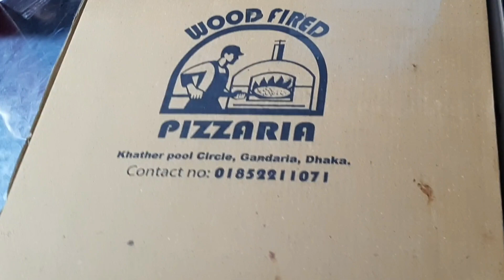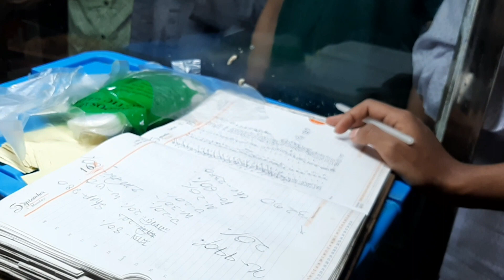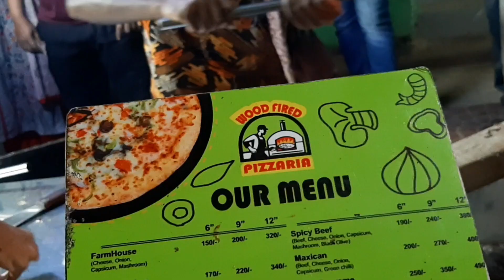Old Dhaka is the lowest quality good quality pizza in Bangladesh.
#$2pizza

Old Dhaka is the lowest quality good quality pizza